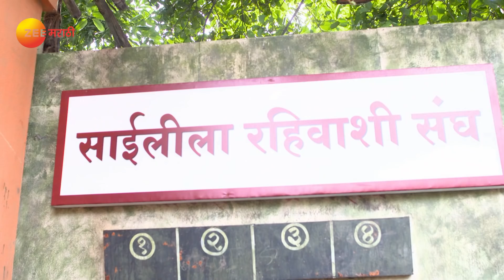Ladachi Me Lek Ga | Marathi TV Serial | Full episode - 149 | Zee Marathi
Nurse Kasturi and Dr Saurabh fall in love with each other and decide to get married, but their families past shadows their present. How will Kasturi overcome this challenge?